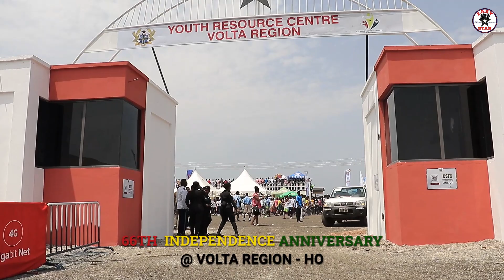LIVE: 66TH INDEPENDENCE DAY ANNIVERSARY LIVE FROM VOLTA REGION 2023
Ghana's 66th Independence Anniversary live from the Volta Region of Ghana, Ho to be precise. Here is the live coverage of everything that happened on this occasion.  This is the first episode of it, and if you want to have the full view of it, then you will have to subscribe to stay with us, as we drop the full documentary of the Ghana's 66th Anniversary which took place in the Volta Region of the Republic of Ghana.